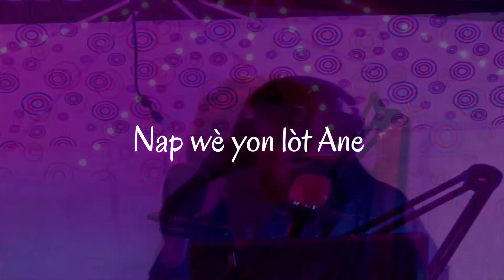Nap wè yon lot Ane / Ralph Fleurigene Ft Gran Paran